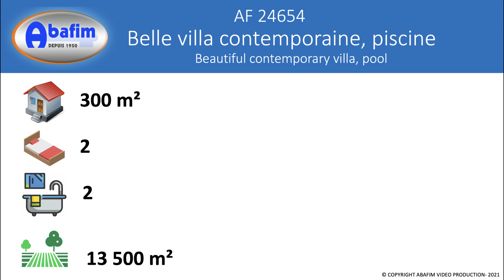AF 24654 Belle villa contemporaine, piscine / Beautiful village house, pool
Située à cinq minutes de Castelnau Magnoac, belle villa contemporaine de 300 m² avec piscine, au calme, sans voisin mais proche de tous commerces. Elle est composée de grands espaces à vivre, 2 chambres avec possibilité d'en créer facilement 2 supplémentaires ainsi qu'une belle véranda. Le bien se situe sur un terrain de 13.500 m² dont une partie est boisée avec accès à la rivière et possibilité d'acquérir plus d'hectares.

Located just 5 mins from the lovely town of Castelnau-Magnoac is this pretty, contemporary villa for sale, offering 300m² of living space as well as a swimming pool. Located in a quiet area and with no nearby neighbours and commerce nearby, it enjoys spacious living areas including two bedrooms (and possibility to create a third) and a beautiful conservatory. There are 13500m² of land with the property including access to the river and also possibility to acquire further hectares of land